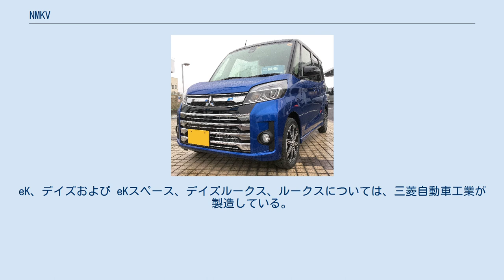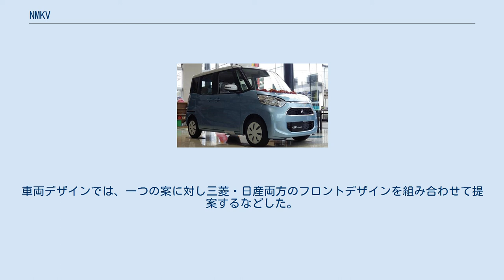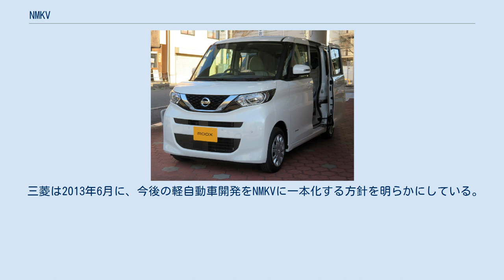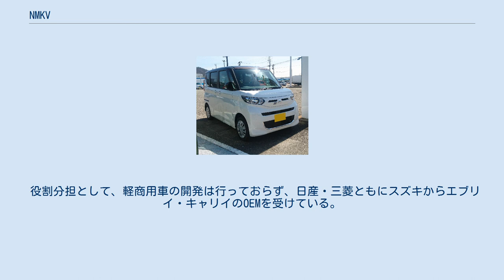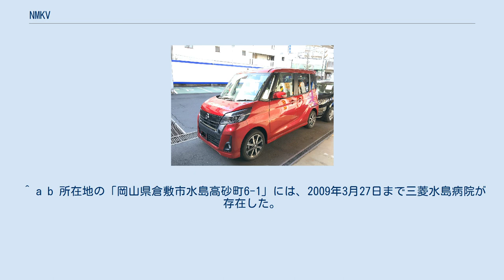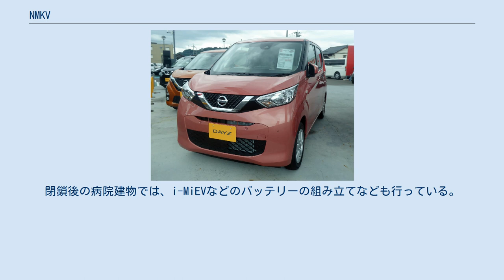NMKV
株式会社NMKV（エヌエムケーブイ、NMKV Co., Ltd.）は、日産自動車株式会社と三菱自動車工業株式会社が折半出資で設立した日本市場における軽自動車事業に関わる合弁会社。
eK、デイズおよび eKスペース、デイズルークス、ルークスについては、三菱自動車工業が製造している。
 日産自動車と三菱自動車工業は、2010年12月14日に事業協力関係の拡大に合意。
そのプロジェクトの一環として、2011年5月20日に会社設立について正式契約を行い、2011年6月1日にNMKVは設立された。
 役割分担は、日産側が部品調達・企画・デザインなどを、三菱側が製造・開発などを担当し、設立時の約35人の社員の内、半数強を三菱出身者で占めている。
会社設立時点で約15%である軽自動車における日産と三菱のシェアの合計を、将来的に20%程度に高めることを目標としている。
 設立時に、三菱の軽自動車で日産がOEMを受けてオッティとして販売していたeKワゴンの次期モデルを開発し、2013年前半に発売する予定とし、軽自動車でトップクラスの燃費を目指し、車台とエンジンを新開発するとした。
その後、2013年3月6日に初の共同開発車、3代目eKワゴンおよび初代デイズ（DAYZ）を発表し、同年6月より販売開始。
同年9月の軽自動車販売台数が、デイズが5位、ekが10位になった。
 3代目eK・デイズで、日本国外から部品を調達するなどして、先代モデルより30%コスト軽減 。
車両デザインでは、一つの案に対し三菱・日産両方のフロントデザインを組み合わせて提案するなどした。
また、三菱が元々持っていたエンジン3B20型エンジンをベースに、日産の持つ技術を活用し、圧縮比をレギュラーガソリン仕様としては高圧縮の12に向上。
骨格は共通化しつつ、外板やバンパーは造り分けている。
共同開発の目的として、三菱側はエンジンや工場や開発施設を提供し、それらの費用を減らし、日産側は三菱が持っていない安全装備などを提供したりした。
また調達費なども、日産側にとっては従来のOEMより押さえ、三菱側にとっては単独で開発費が捻出できない問題を解消した。
 開発メンバーは2013年6月の時点で、企画担当が日産・三菱各2人ずつの計4人、開発担当が三菱16人・日産2人の計18人になっている。
 また、3代目eK・デイズの発表を行った2013年3月6日、第二弾としてスーパーハイトワゴンタイプの車両を共同開発することを発表。
同年3月25日に、日産側の車名がデイズルークスになることと、デザインスケッチが発表。
同年10月3日に、三菱向けのeKスペースおよび、両車のエクステリアデザインが発表された。
両車は、2014年2月13日より販売開始した。
 三菱は2013年6月に、今後の軽自動車開発をNMKVに一本化する方針を明らかにしている。
 社名のNMKVは、Nissan Mitsubishi Kei Vehicleから取られた。
 軽自動車以外にも2013年11月に、三菱・日産にルノーを含めた協力体制に拡大することを検討することを発表。
その中で、電気自動車仕様を含む新たなエントリーカーの開発を検討し、軽自動車の車台をベースにすると発表した。
 役割分担として、軽商用車の開発は行っておらず、日産・三菱ともにスズキからエブリイ・キャリイのOEMを受けている。
 ^ 日産自動車出身。
2005年4月1日より2011年3月31日まで、日産自動車常務執行役員（就任時「グローバルアフターセールス事業本部」「コンバージョンビジネス」担当。退任時「グローバルマーケティング&セールス」「グローバルアフターセールス」担当）。
NMKV社長就任のため退任。
日産自動車常務執行役員就任前は、オーテックジャパンの社長を務めていたこともある。
 ^ 第3弾車種については、日産自動車で製造するとの報道もある ^ 2012年度のシェアは日産7.7%、三菱3.7%で、合計シェアは11.4%程度になっており、3代目eK・デイズ販売直前にも、改めて20%のシェア目標を明らかにしている。
 ^ NMKVの名称は、株式会社NMKVが2011年12月16日に第5457018号で商標登録されている。
 ^ DAYZの名称は、日産自動車株式会社によって1998年3月27日に第4129404号で商標登録されており、元々はエアロパーツ等のブランドとして使われていた。
 ^ a b 所在地の「...